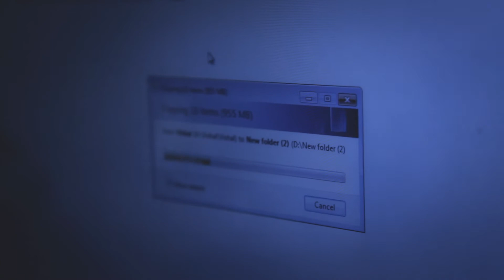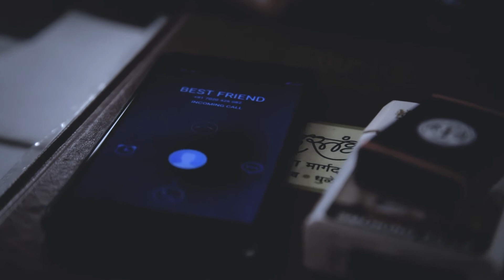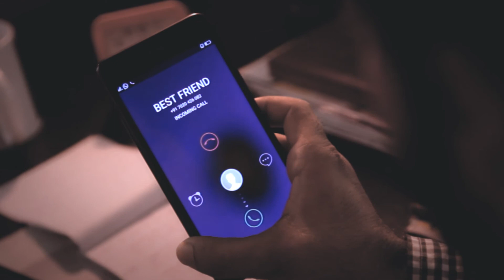best short film rugnaa ( psychological films)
Rugnaa... is an story of person with psychological disorder, who finds happiness in earning lots of money and money.